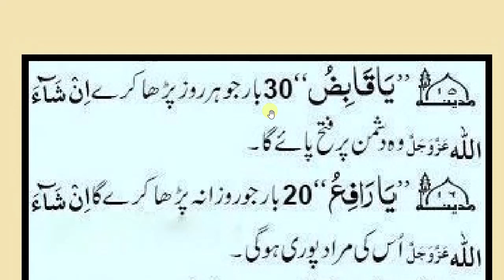Daily Dua every Muslim//اللّٰہ کے یہ نام پڑھیں اور کمال دیکھیں